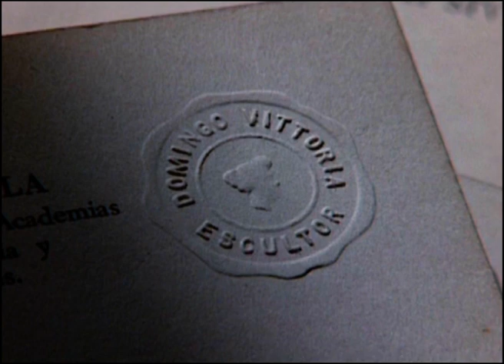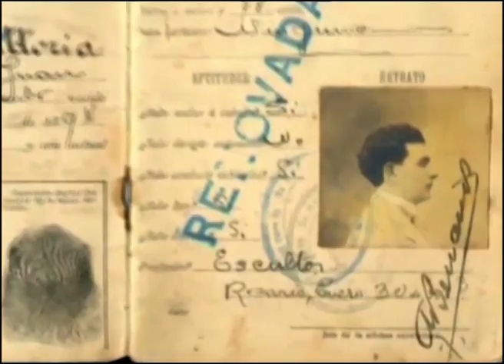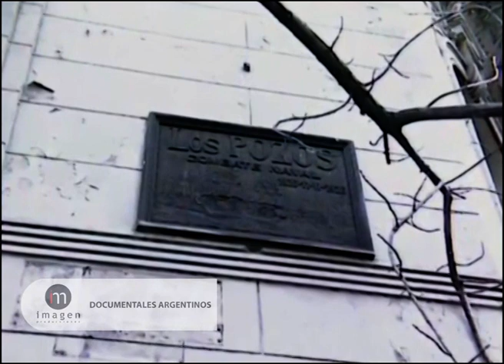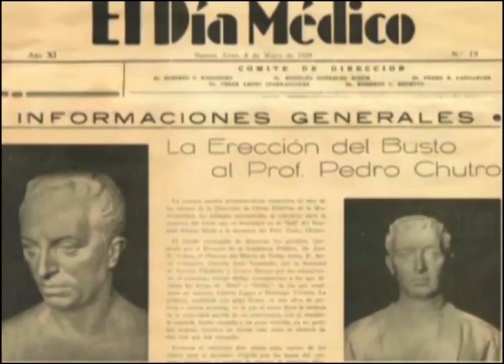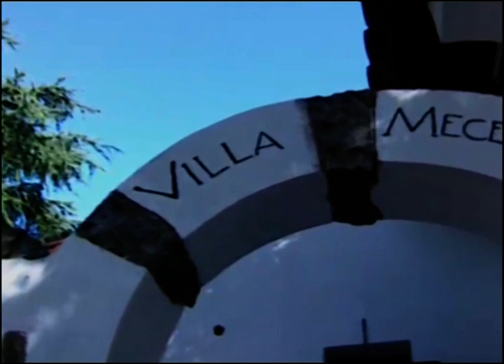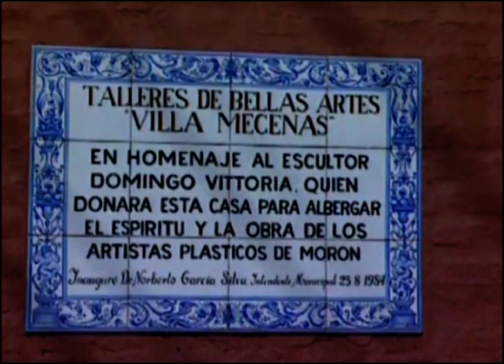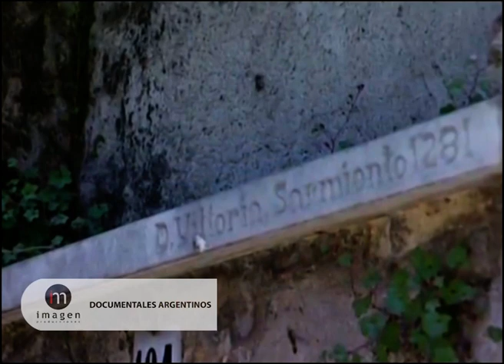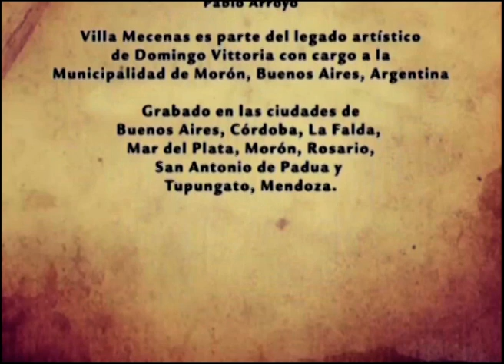VITTORIA FAMILIA DE ARTISTAS 2009